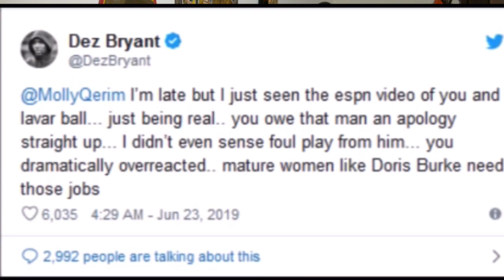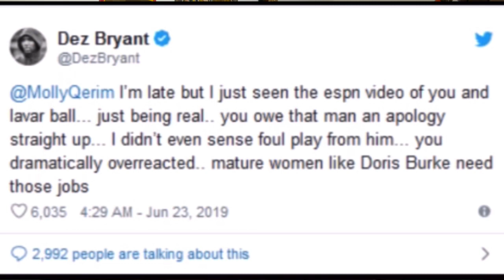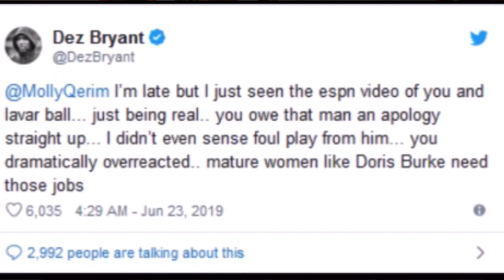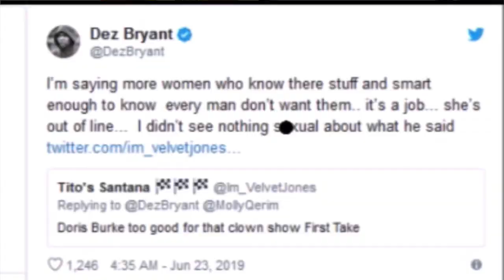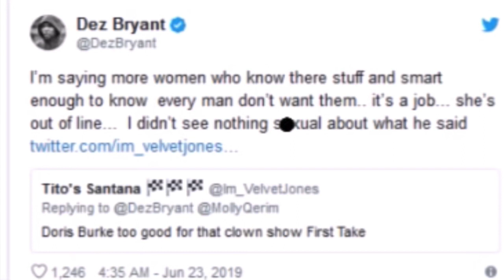Dez Bryant Molly Qerim |Dez Says Molly Owes Lavar An Apology For The Lavar First Take Molly Incident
Dez Bryant Molly Qerim |Dez Says Molly Owes Lavar An Apology For The Lavar First Take Molly Incident. Dez Bryant took to Twitter to defend Ball, who last Monday told Qerim “you can switch gears with me any day” after Qerim said she was “switching gears” to move on to a different question. The NFL receiver seemed to indicate Qerim was immature.
Bryant tweeted at Qerim and wrote, “I’m late but I just seen the espn video of you and lavar ball… just being real.. you owe that man an apology straight up… I didn’t even sense foul play from him… you dramatically overreacted.. mature women like Doris Burke need those jobs.”

Hire Me